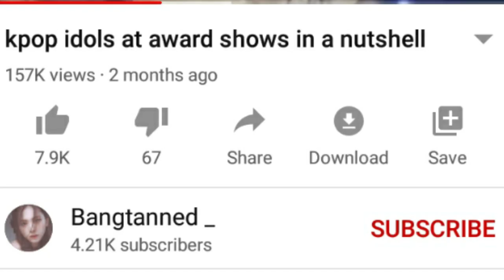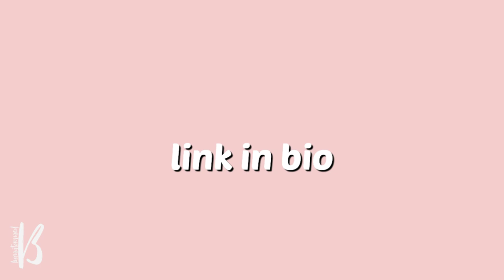kpop idols at award shows in a nutshell pt2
Hi! thankyou for all of the love and support on part one. Here's part two! Mostly BTS and BLACKPINK. Like the video if you enjoyed!